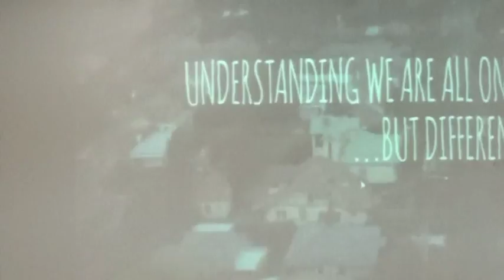JCCV AGM 2015 featuring Helen Kapalos and Kate Jenkins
JCCV AGM Nov 2015 - featuring Victorian Multicultural Commission Chair Helen Kapalos and Victorian Equal Opportunity and Human Rights Commission Commissioner Kate Jenkins.